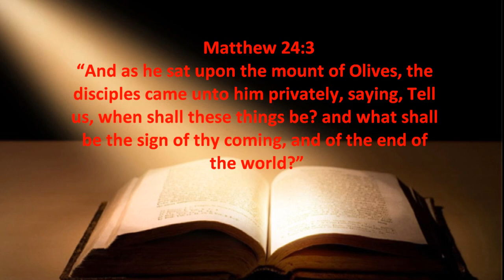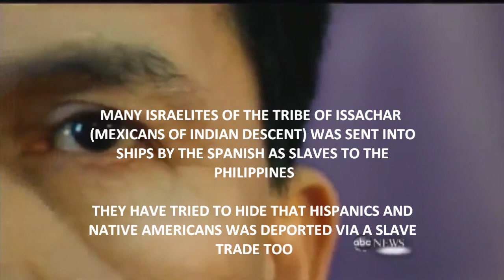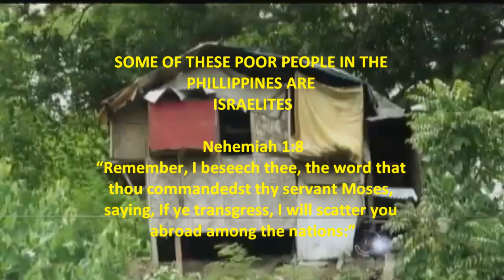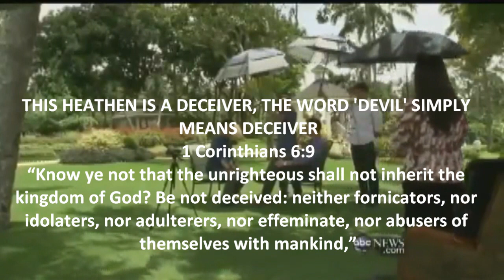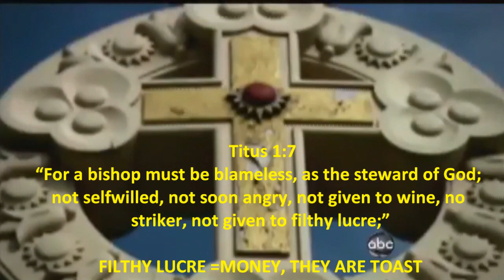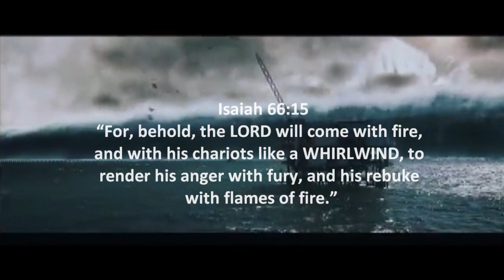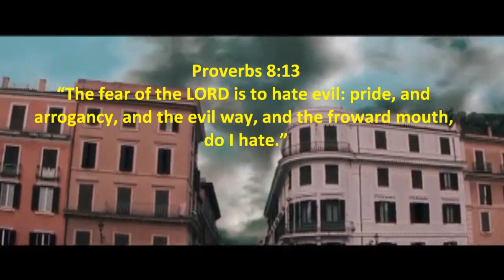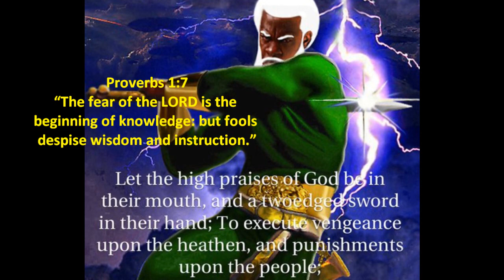MATTHEW 24:5 I AM CHRIST, AND SHALL DECEIVE MANY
False Prophets will be Punished by Yahawah Bahasham Yahawashi